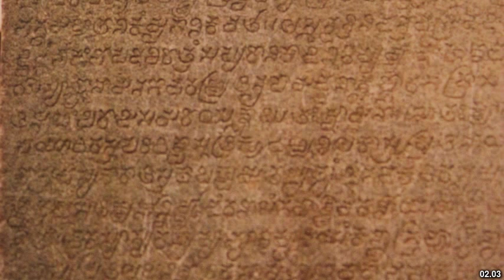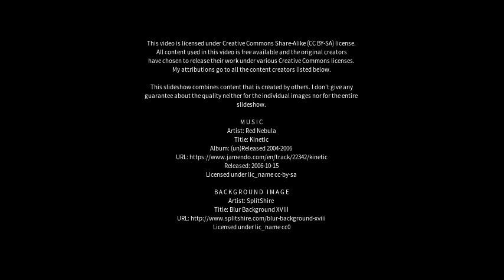Best places to visit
Best places to visit - Malavalli (India) Best places to visit - Slideshows from all over the world - City trips, nature pictures, etc.